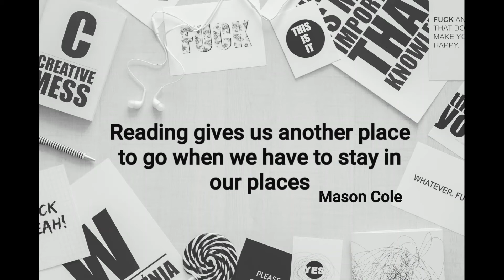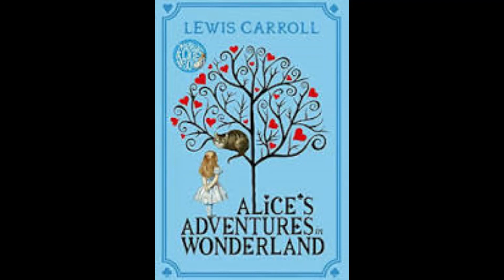Alice's Adventures in Wonderland 6 \ Audio Book \ Raza Shah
Lewis Carroll's Alice has been enchanting children for 150 years. Curious Alice, the bossy White Rabbit, the formidable Queen of Hearts and the Mad Hatter are among the best-loved, most iconic literary creations of all time. Macmillan was the original publisher of Alice in 1865 and is proud to remain true to the vision of its creators. Every bit as iconic are Sir John Tenniel's remarkable black line illustrations, perfectly capturing the combination of the ordinary and the extraordinary at the heart of Wonderland. This beautiful, celebratory, edition of Alice's Adventures in Wonderland has a gorgeous cover with shiny red foil, and is packed full of fun bonus material, including a quiz, wordsearch and a glossary. Lewis Carroll's classic children's book is brought to life like never before!